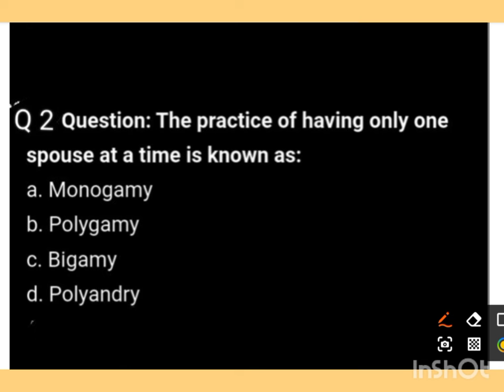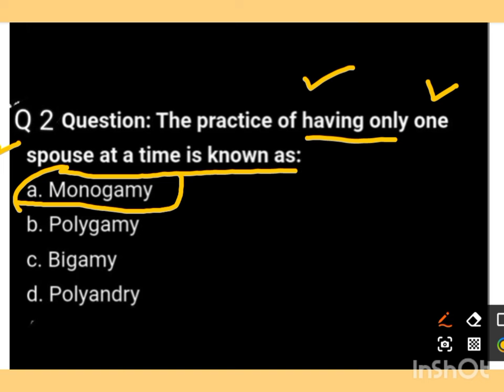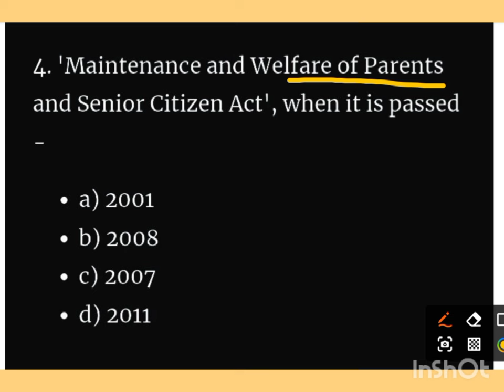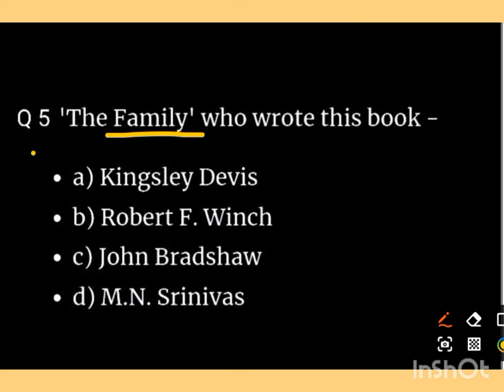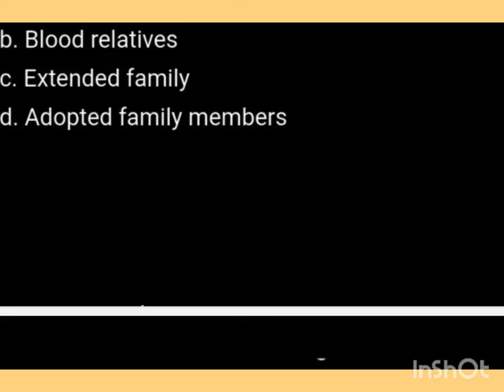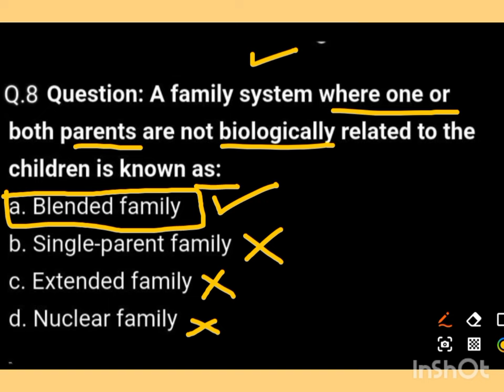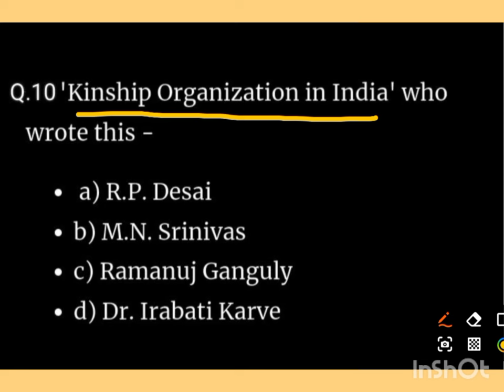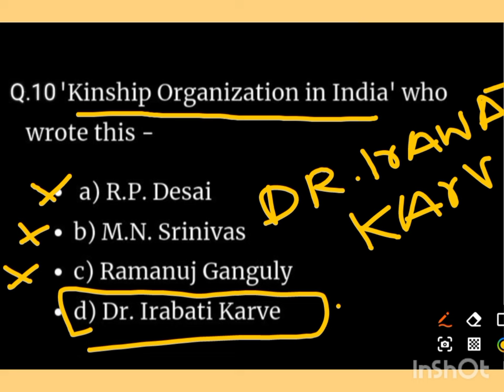PG ENTRNANCE SOCIOLOGY MCQS ON MARRIAGE, KINSHIP, FAMILY NEW MCQS SOCIOLOGY PG ENTRANCE 2024